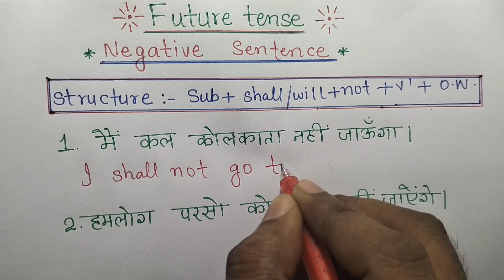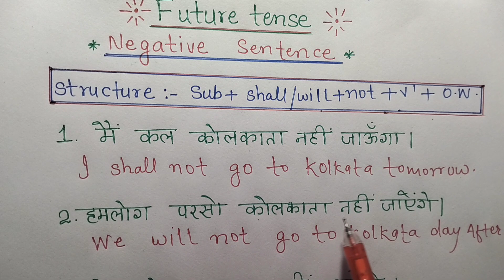future tense negative sentence|future tense in negative sentence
angrezi se hindi me anuvad
kare,
english pronounce
english speaking course
english reading
english writing